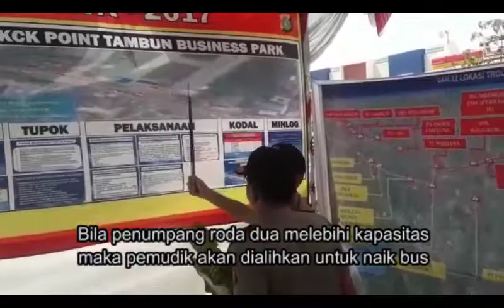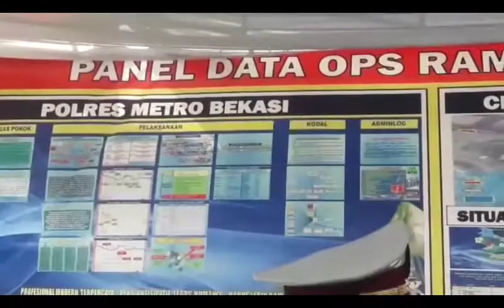Kapolda Metro Jaya Cek Jalur Mudik